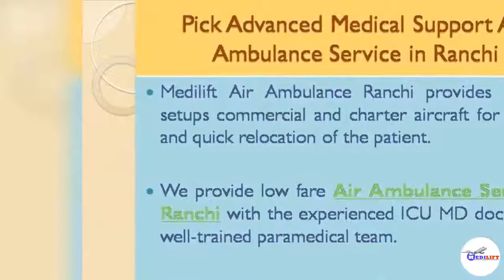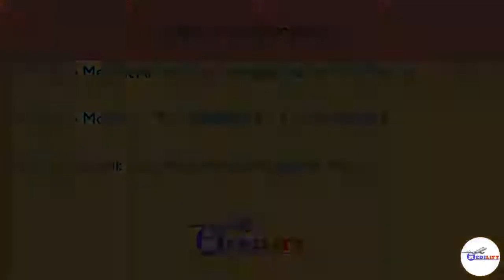Take Safe Patient Transfer Air Ambulance Service in Patna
You people can get the benefits of the Medilift low charges Air Ambulance Service in Patna with the advanced medical facility. Medilift Air Ambulance offers commercial and charter aircraft with the high-caring medical support team.